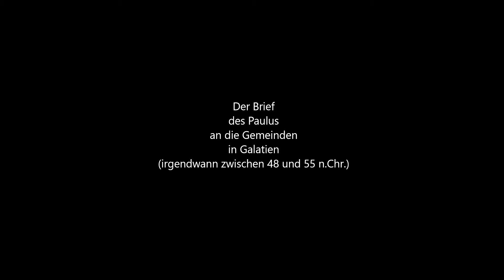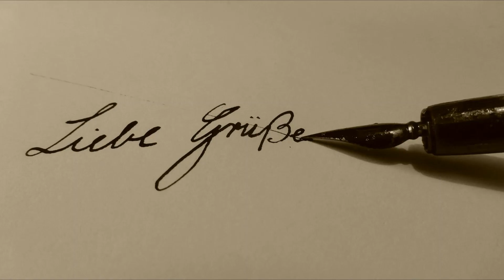Olaf Franke liest den Galaterbrief (Hörbibel), als würde Paulus ihn gerade diktieren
(Hörbibel) Olaf Franke liest den Galaterbrief, als würde Paulus ihn gerade diktieren